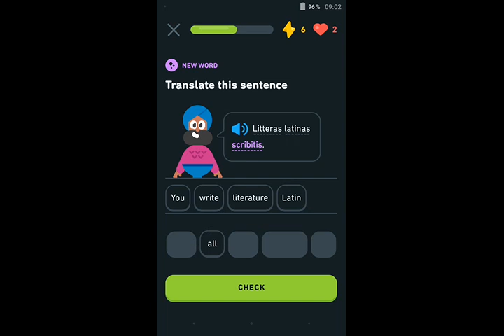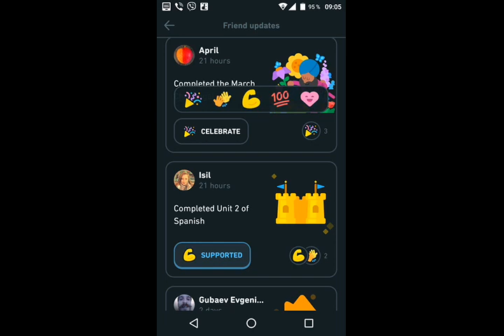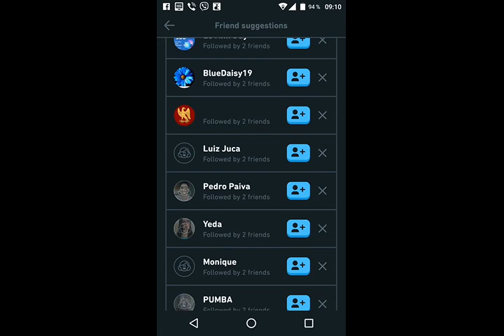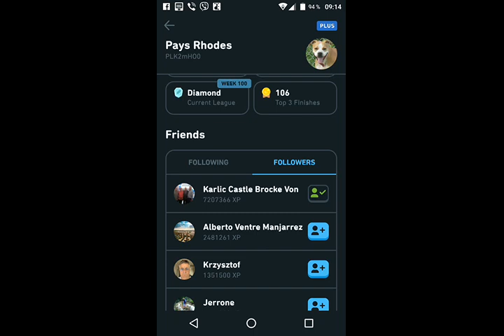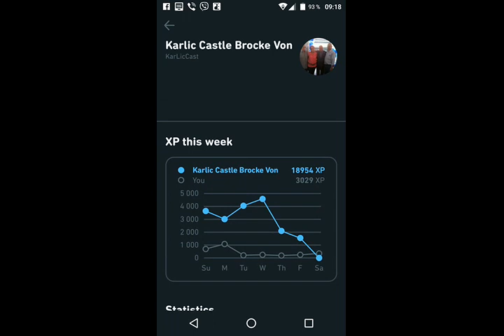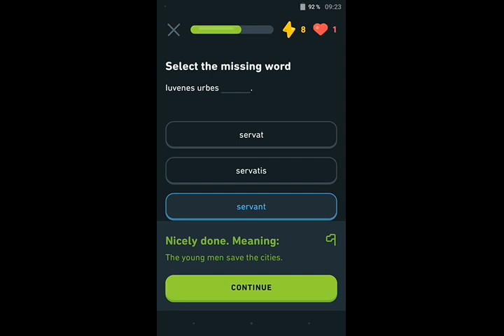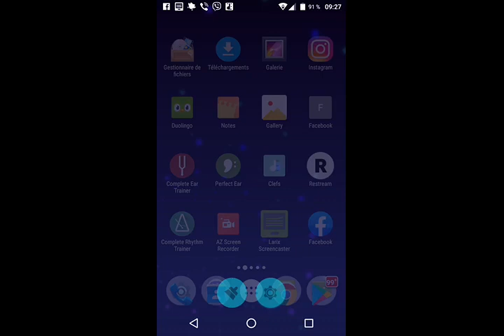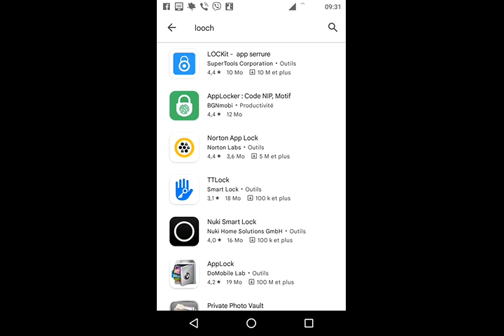Link03.

QIWI- GUBAEVEVGENIYMAR

GUBAEVEVGENIYMAR